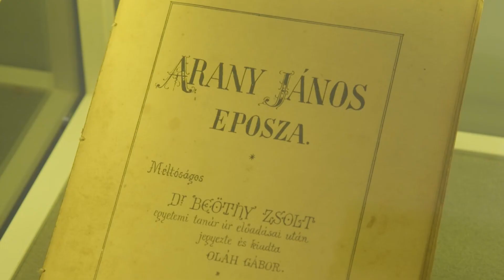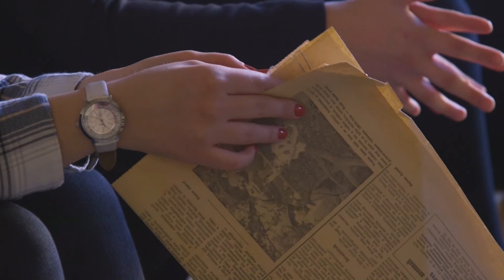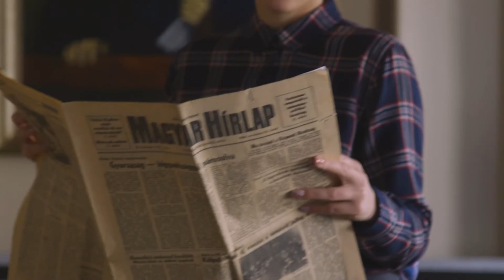Tükör-Képek / Győri L. János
GYŐRI L. JÁNOS
irodalomtörténész

„A zárt közösségű iskolák hagyományosan konzervatív, értékőrző szellemiségűek, és úgy gondolom, hogy ennek az oktatási rendnek nem járt le az ideje. A fegyelmező iskola akkor működik, ha a diák életét egyértelmű szabályok keretezik. De ez csak akkor életképes, ha a rend és a fegyelem mellett mindig ott van a bizalom is.”

„1958-ban születtem Sajószentpéteren. A Debreceni Református Kollégiumban érettségiztem, ahová az egyetem után tanárként térhettem vissza. Számtalan publikációm jelent meg erről a kiemelkedő történetű oktatási intézményről, ezek közül külön is megemlíteném az Egész Magyarországnak és Erdélynek… világító lámpása című kötetet. A tudományos ismertetés mellett lányommal, Győri Katalinnal egy történelmi drámát is írtunk Menekülők címmel. A színmű témája: 1660-ban, Debrecenben játszódó események három napját eleveníti fel, miután a török seregek elfoglalják Váradot, és a menekülők egy része, köztük a református iskola közel száz diákja és tanára itt keres menedéket.”